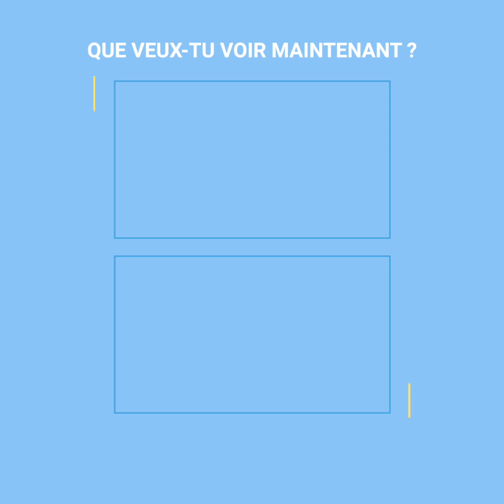Un homme les a abandonnées pour avoir les yeux bleus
Risikat est arrivée au monde avec une apparence différente à celle de sa famille et communauté. La femme noire possède d’énormes yeux bleux, cependant cette caractéristique singulière lui a causé de nombreux ennuis depuis l’enfance, et spécialement avec son époux très stricte qui n’a pas supporté voir que ses filles… ont hérité des gênes de la mère.